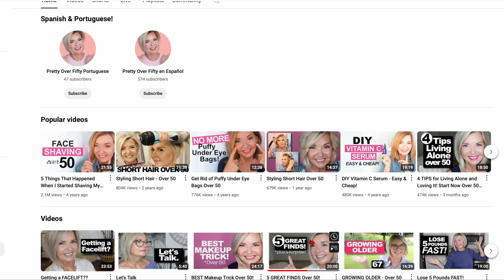WHY People over 50 MUST Start a YouTube Channel ft. Kimberly @PrettyOverFifty | Cypress Room Ep. 59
We sit down with Kimberly Montgomery, creator of the YouTube channel @PrettyOverFifty  to chat about her inspiring journey of launching a successful business later in life. At age 62, Kimberly started her channel to share her affordable skin care journey for women over 50—and it's grown into so much more! We dive into her path to success, from mastering YouTube to email marketing to building a strong, supportive community online. If you're thinking about starting your own business or YouTube channel, no matter your age, this conversation is full of insights and advice you won’t want to miss! Grab your coffee and come join the conversation. ☕️

Stanley Etsy Shop

The Cypress Room Podcast is hosted by  @ChristinaMuscari of Pretty Distressed and Meggie Honeycutt of @meggie_notmaggie. Join us in the Cypress Room we we dive deep into influencing with integrity. In a world where we often associate the term "influencer" with those who have large social followings, we believe that every single one of us has spheres of influence that matter, whether it's reaching 500k people on a social platform or just the people inside your home. True influence is not about the number of followers you have, but rather the genuine impact you make on the lives of others.